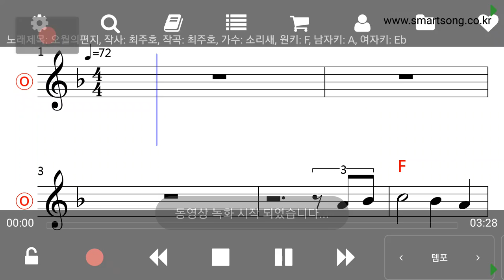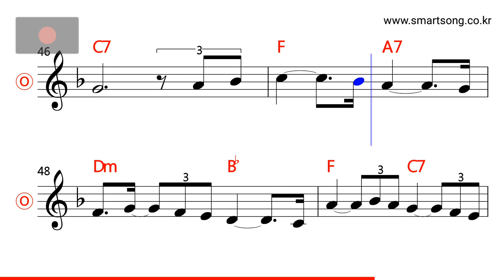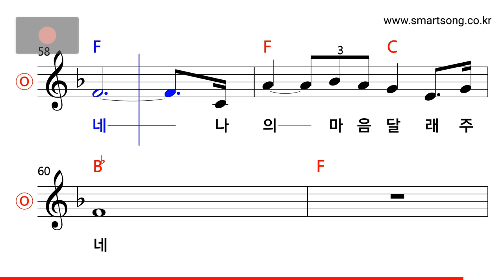소리새 - 오월의 편지 MR